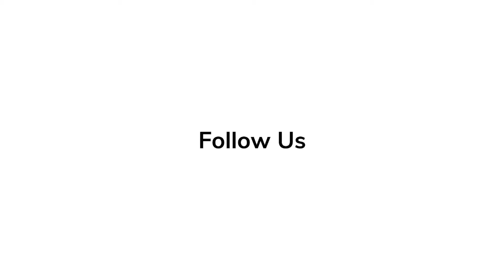Full Commentary on 'The Wild Robot.' | Mark Hamill, Pedro Pascal, Matt Berry